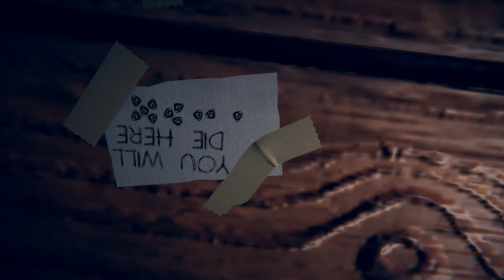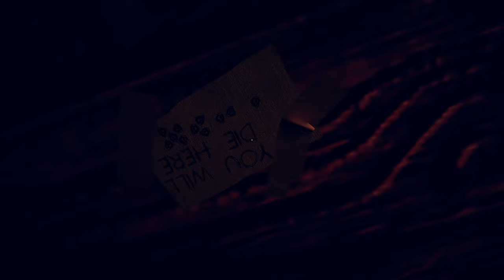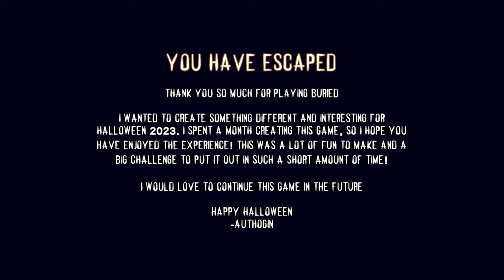I AM NOT ALONE IN THIS COFFIN!! | BURIED GAMEPLAY (Full game)1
🕳️ "Buried." In this intense escape challenge, I find myself buried alive, forced to navigate through a dark coffin. The clock is ticking, and I am not alone - can I conquer this nightmare and break free?

🌑 Join me in this heart-pounding adventure as I strategize, solve puzzles, and confront the fear-inducing challenges that "Buried" presents.

 As a new YouTuber, your support is crucial, so make sure to hit that like button, subscribe to my channel, and ring the notification bell to witness the desperate bid for survival!

🚀 Building a community of brave souls is my goal as a new content creator.